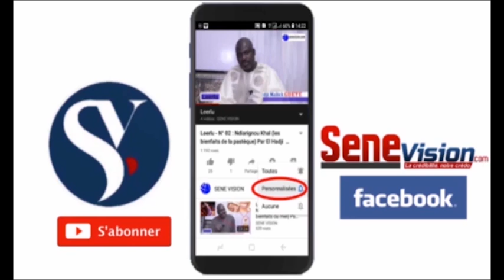RFM MBACKE/ EMISSION GEEW-BI Plus Fallou Ndiaye responsable politique Touba